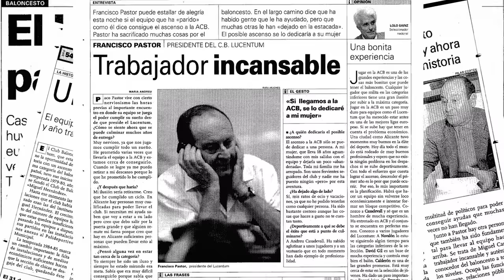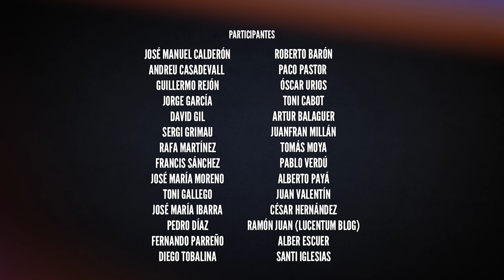2 de junio: 20 años de un sueño | El documental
Documental que narra la historia del C.B. Lucentum, desde sus inicios en la pista del Instituto Miguel Hernández, hasta el histórico Play-off de ascenso a ACB, que le enfrentó al Caprabo Lleida y que cambió la historia del baloncesto en Alicante.

Dirección y postproducción: Pedro Irles
Guionista y entrevistador: Miguel A. Sánchez
Producción: Pedro Irles
Participantes: José Manuel Calderón, Andreu Casadevall, David Gil, Sergi Grimau, Guillermo Rejón, Jorge García, Francis Sánchez, Toni Gallego (Actual presidente del HLA Alicante), Roberto Barón... y muchos más.

Algunas de las imágenes de partidos han sido sacadas de Youtube.